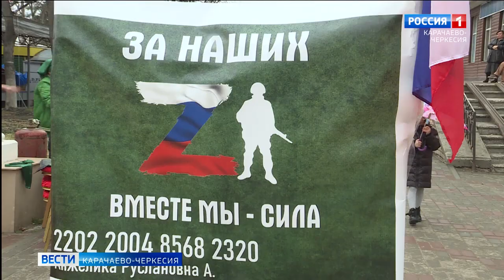В Черкесске прошла благотворительная ярмарка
В Черкесске прошла благотворительная ярмарка. Благая идея поддержать наших земляков находящихся на передовой СВО, как и заведено в России, в очередной раз сплотила людей самых разных национальностей, профессий, возрастов и конфессий. В Черкесске прошла благотворительная ярмарка, организованная активистами добровольческого сообщества "За наших!"